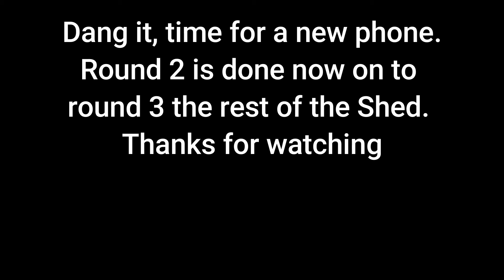Part 2 Shelves for the tool shed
After completely gutting my old piece of crap shelving I needed to regroup and rebuild , & now that I have gone this far I might need to go a bit farther.  See what we do with a bunch of mismatched boards and a bit of space

It doesn't hurt to be nice.

If you would like to help us out by making a donation, you can do so @